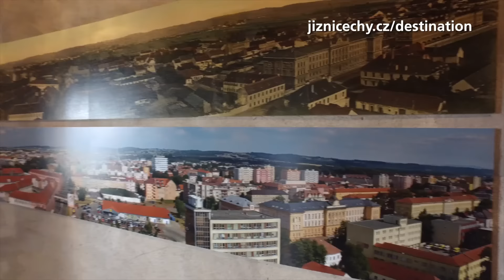Top of South Bohemia - destination Budweis-Hluboká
Best places to visit in area of Budweis (České Budějovice), Hluboká nad Vltavou, Týn nad Vltavou, Lišov and Rudolfov.